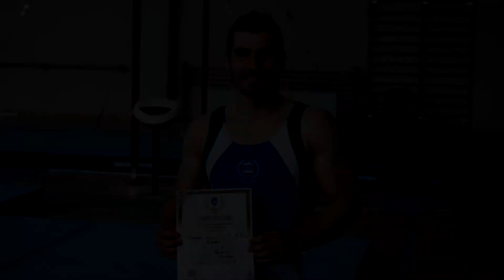Stefan Kolimechkov at the 2016 National Championships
On 9 July I competed in the National Finals for the sixth time in my life, following on from the 2007, 2008, 2009, 2010 and 2012 National Championships.

Here is my performance at the 2016 Bulgarian Gymnastics Championships. The event took place in Arena Armeec in Sofia, Bulgaria. I represented my University team - A-Gym National Sports Academy, and I was ranked 5th in the Men's Rings Final.